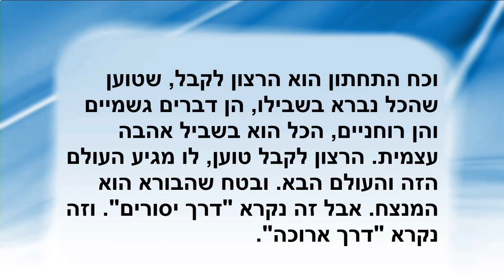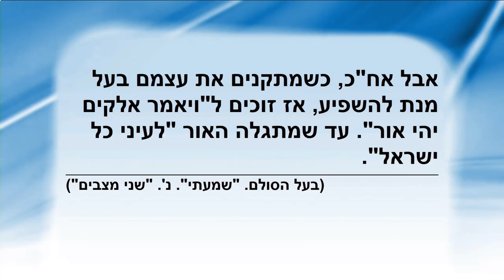Item 14 - Shamati, 2 Stages